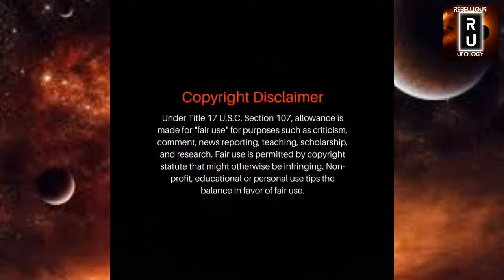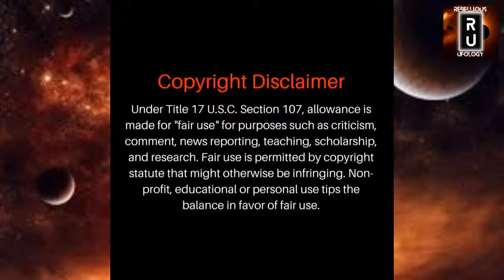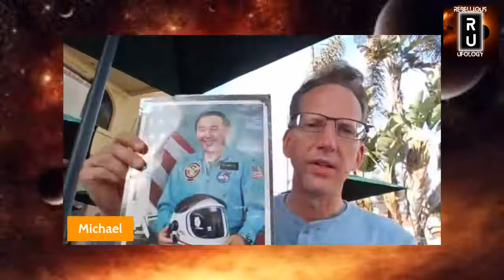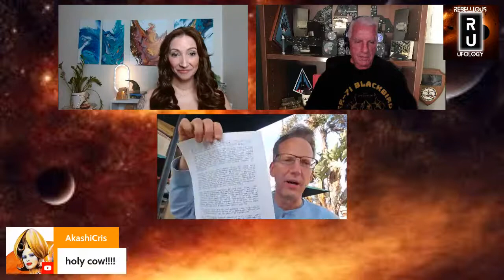IT'S ALL GOODALL | MICHAEL SCHRATT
Hi everyone and welcome to It's All Goodall!  A weekly show with Lynn Hurley and James Goodall where they discuss whatever's on their minds!

Michael Schratt (private pilot/military aerospace historian) has lectured across the country on the unique subject of “Mystery Aircraft,” and classified propulsion systems buried deep within the military industrial complex. A guest speaker at the “OSHKOSH” AirVenture 2006/2007 event, (world’s largest air show), Michael has developed a number of contacts who have had first hand experience dealing with classified “black programs,” including former USAF pilots, retired Naval personnel, and aerospace engineers that have maintained a TOP SECRET SCI security clearance.

Michael currently works as a SolidWorks draftsman in San Jose CA. In an effort to expose government fraud, waste, and abuse, he devotes much of his free time researching aerospace technical documents, conducting interviews, and traveling to multiple university archives. As a concerned citizen, he believes that it is our constitutional obligation to question authority and demand an accounting of special access programs that bypass congressional oversight and public scrutiny.

Spaced Out Radio every Tues at 2pm EST as well as Sat and Sundays at 9pm EST

Ripple Effect by David T Hurley

Logo by Flarius Kevin